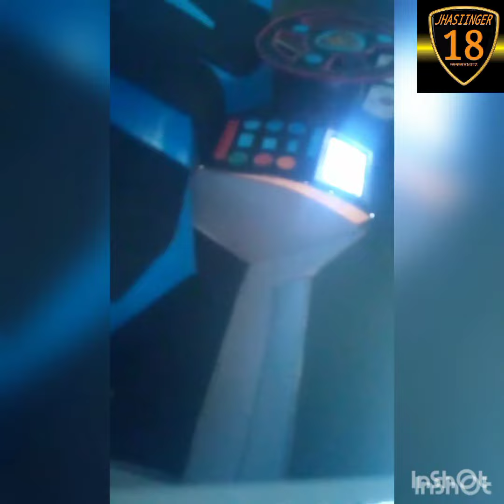¡NEW SUPERCAR 2022! Diseñe mi propio superdeportivo (V EIGHTEEN -visión GT)